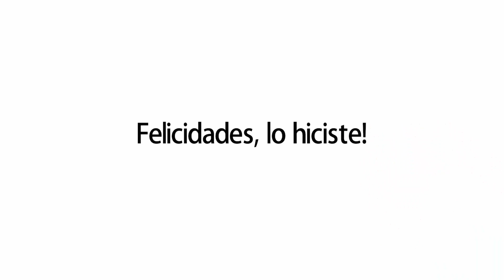Cómo dibujar una mochila escolar | Dibujos sencillos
Aprende a dibujar una mochila escolar passo a passo.

እንዴት እንደሚሳል
كيف ترسم
Ինչպես նկարել
necə çəkmək
nola marraztu
কিভাবে আকে
як маляваць
kako crtati
как да рисувам
ಹೇಗೆ ಸೆಳೆಯುವುದು
com dibuixar
сурет салу
sa unsa nga paagi aron sa pagkalos
mmene kudzatunga
如何画
如何畫
nzira yekukwevera
කොහොමද අඳින්නේ
그리는 방법
kako nacrtati
çawa bikujin
hvordan man tegner
ako kresliť
kako narisati
Kiel desegni
kuidas joonistada
Paano Gumuhit
kuinka piirtää
como deseñar
sut i dynnu
როგორ დავხატოთ
איך לצייר
hogyan rajzolj
esi ise
ווי צו ציען
cara menggambar
描く方法
cara nggambar
របៀបគូរ
ວິທີການແຕ້ມ
duci
kā zīmēt
kaip piešti
wéi zeechnen
како да црташ
എങ്ങനെ വരയ്ക്കണം
kif tfassal
me pehea ki te utu
कसे काढावे
хэрхэн зурах
څنګه رسم
چطوری طراحی کنیم
jak narysować
кантип тартат
cum se desenează
как нарисовать
le auala e faalatalata
Како цртати
ho hohela joang
ڪئين ٺاهيو
வரைவது எப்படி
jak kreslit
ఎలా గీయాలి
nasıl çizilir
як намалювати
indlela yokudweba
indlela ukudweba